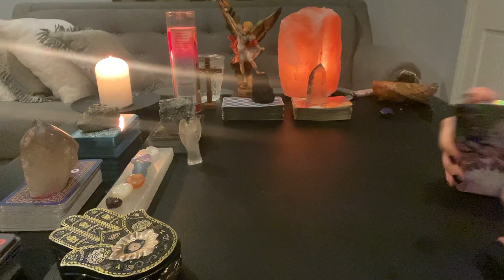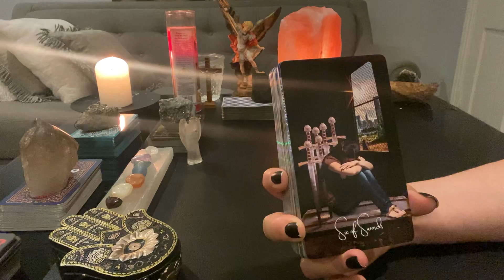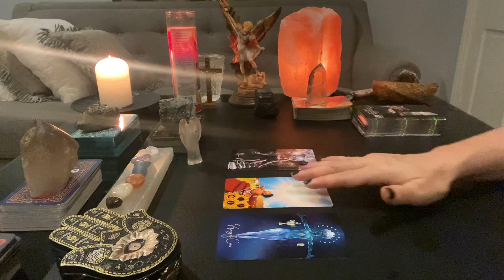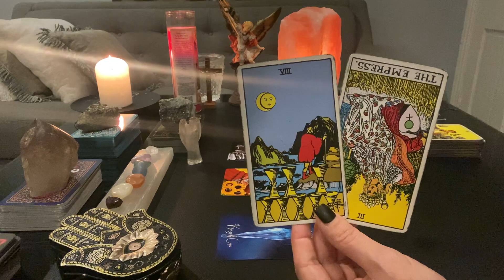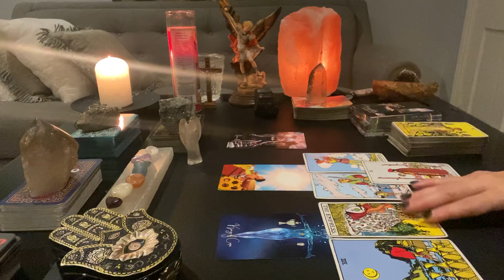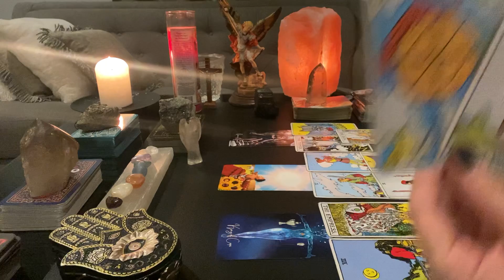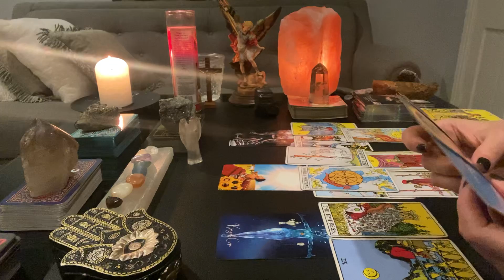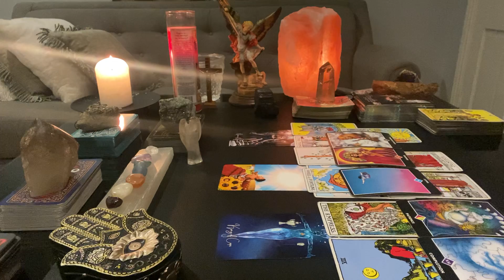PISCES ♓️ “ARE YOU HAPPY?!”/THE GOSSIPING WILL BE THEIR DOWNFALL